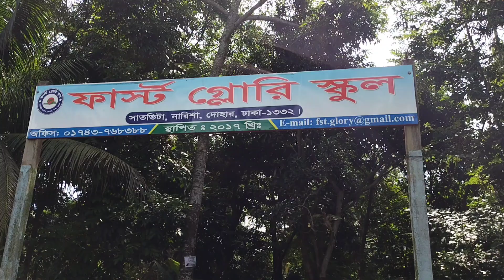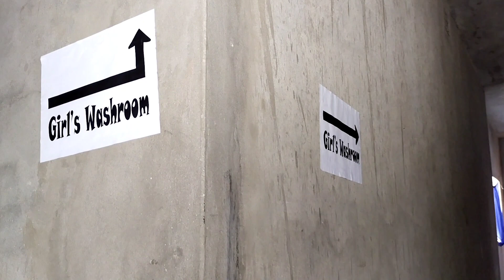সরকারি নির্দেশনা মোতাবেক চলছে ফার্স্ট গ্লোরি স্কুল । School College Open Bangladesh । Education News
স্কুল কলেজ খোলা নিয়ে যা বললেন শিক্ষামন্ত্রী
স্কুল-কলেজ বন্ধ নিয়ে যা বললেন শিক্ষামন্ত্রী দীপু মনি
ফের শিক্ষাপ্রতিষ্ঠান বন্ধ নিয়ে যা বললেন শিক্ষামন্ত্রী